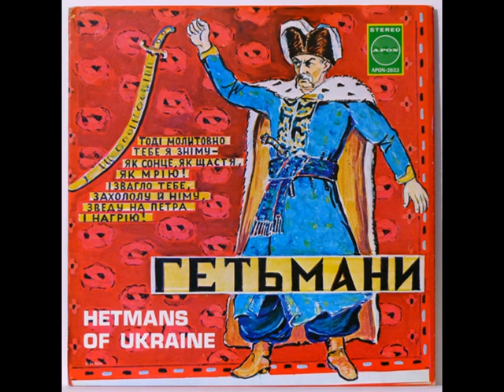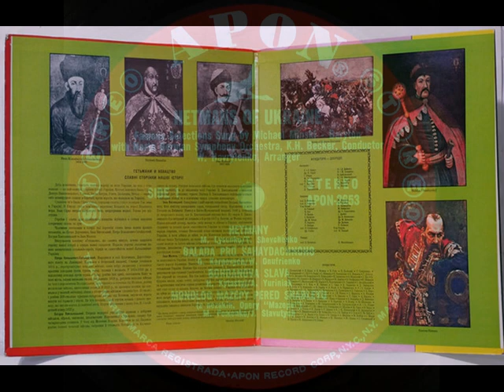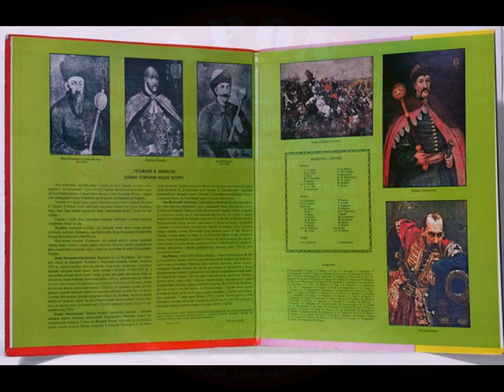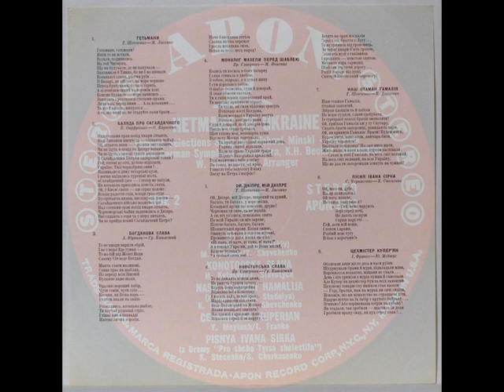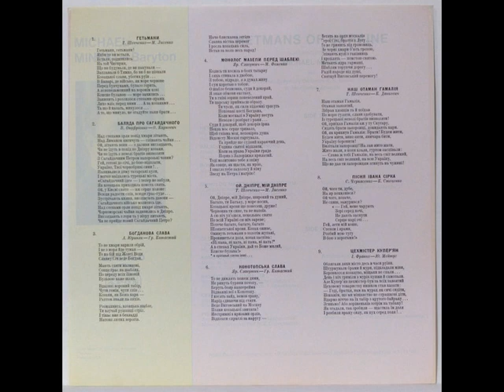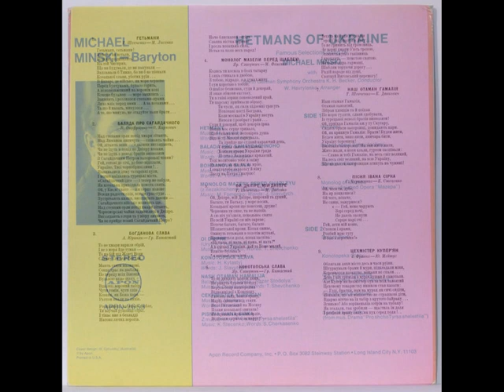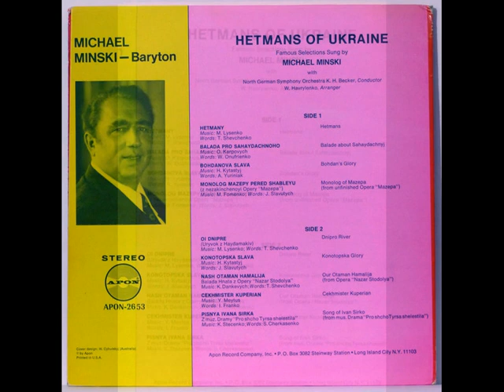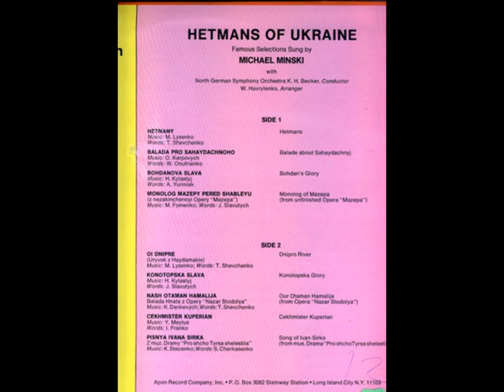Михайло Мінський - Гетьмани з України (LP 1972)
1972, APON 2653 (LP) Михайло Мінський – Гетьмани з України / Michael Minskiy ‎– Hetmans of Ukraine
01. Гетьмани (сл. Т.Шевченко, муз. М.Лисенко)
02. Балада про Сагайдачного (сл. В. Унуфрієнко, муз. О.Карпович)
03. Богданова Слава (муз. Г.Китастий)
04. Монолог Мазепи Перед Шаблею (сл. Я.Славутич, муз. М.Фоменко)
05. Ой Дніпре (сл. Т.Шевченко, муз. М.Лисенко)
06. Конотопська Слава (сл. Я.Славутич, муз. Г.Китастий)
07. Наш Отаман Гамалія (сл. Т.Шевченко, муз. К.Данкевич)
08. Cekhmister Kuperian (сл. І.Франко)
09. Пісня Івана Сірка (сл. С.Черкасенко, муз. К.Стеценко)